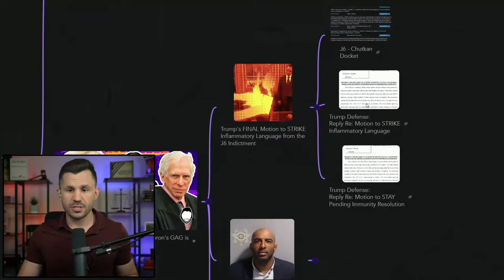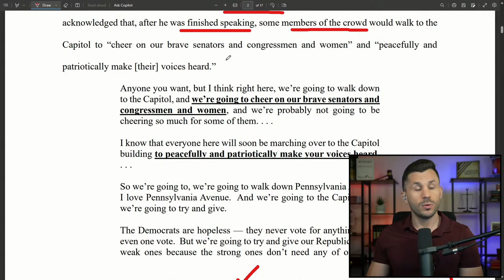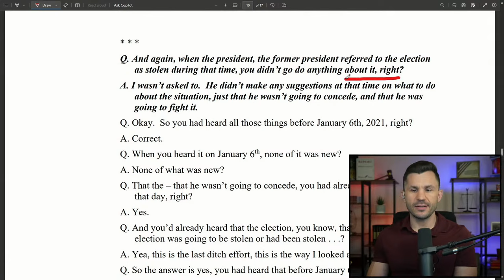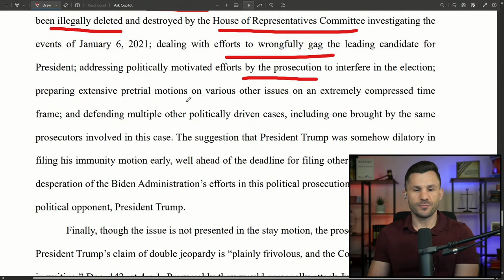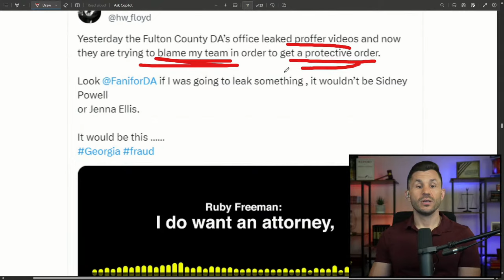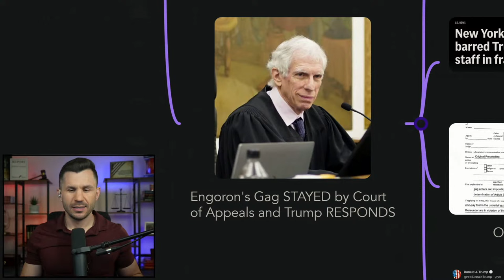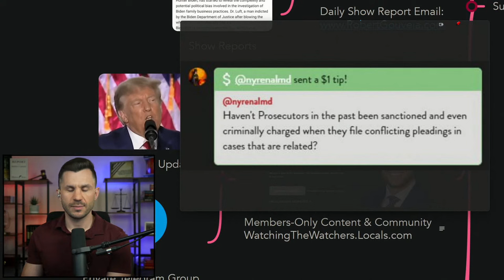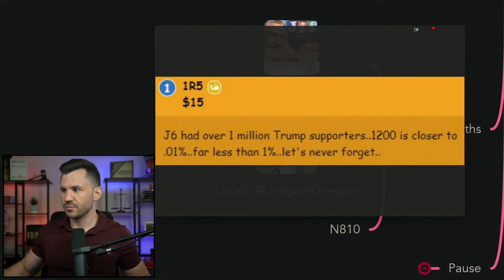Trump's FINAL Motion to STRIKE; Engoron's GAG is STAYED; Fani Wants Floyd Back in JAIL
SHOW NOTES:

Trump's defense submits their final reply in their motion to strike the inflammatory language from Jack Smith's indictment. Why is the insurrection language necessary if Trump hasn't been charged with insurrection?

Fani Willis does not like Harrison Floyd's X-Posts (@hw_floyd) and is trying to throw him back in jail. Citing witness tampering and intimidation, Fani moved to revoke Floyd's bond to stop him from speaking out.

Judge Engoron's unconstitutional gag order was stayed after a New York Court of Appeals heard oral arguments on Trump's claims. Engoron had previously gagged Trump and his defense lawyers from commenting on strange notes being passed between Judge Engoron and his so-called law clerk during the civil trial. But with the gag order stayed, Trump and his defense team are now free to discuss these issues - what will they say?

TIMECODES
00:00:00 - Intro
00:00:40 - Mindmap Overview
00:09:28 - Trump's FINAL Motion to STRIKE Inflammatory Language from the J6 Indictment
00:10:39 - J6 - Chutkan Docket
00:11:18 - Trump Defense: Reply Re: Motion to STRIKE Inflammatory Language
00:42:57 - Trump Defense: Reply Re: Motion to STAY Pending Immunity Resolution
00:53:46 - Fani Moves to REVOKE Harrison Floyd's BOND over X Posts
00:54:22 - Fani Motion to Revoke: Floyd Bond
01:16:03 - Protective Order GRANTED
01:22:41 - Engoron's Gag STAYED by Court of Appeals and Trump RESPONDS
01:23:28 - Frank Runyeon There @frankrunyeon
01:26:08 - Order Lifted
01:26:54 - AP Article
01:29:09 - Order
01:30:53 - Trump Response
01:33:37 - YouTube Local Community